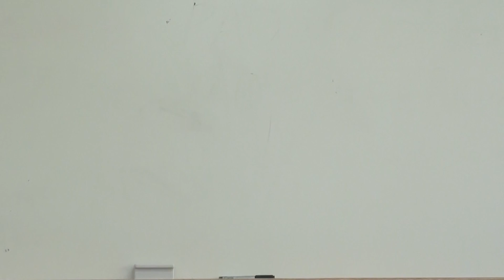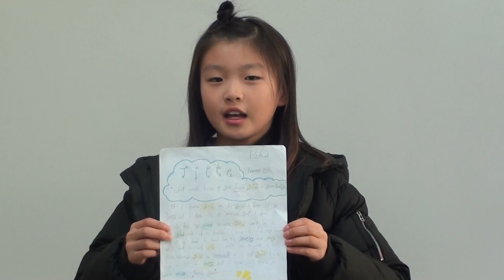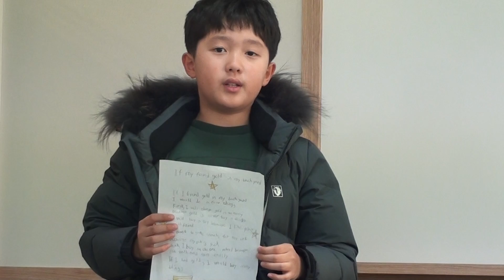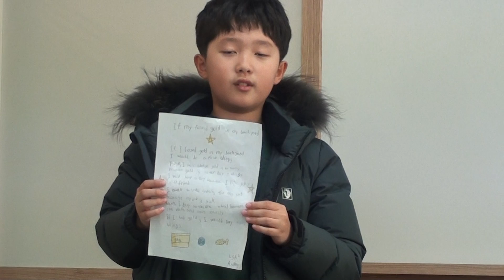시흥정상어학원_3LSA2_Susie's class